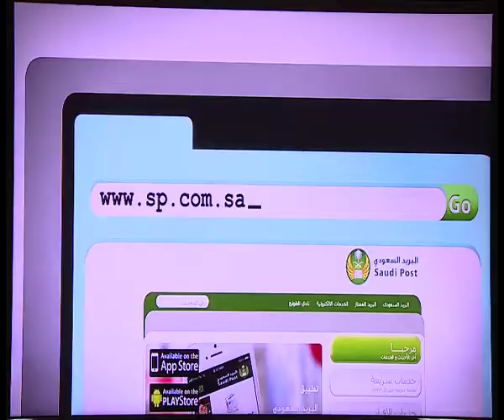نداء عوده - مؤتمر الحكومة الإلكترونية E-Government Conference Nida' Odeh -KSA2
The Kingdom of Saudi Arabia has the lion's share at The 20th e-government and e-services conference works at the Gulf countries which held in Dubai this year :
The speakers:

 Abdullah Al-Turaiifi
Vice president of Nassej company

Consultant/ Sultan Bin Mohammed Al Sayyar
General Manager of information & communication / Technology Center